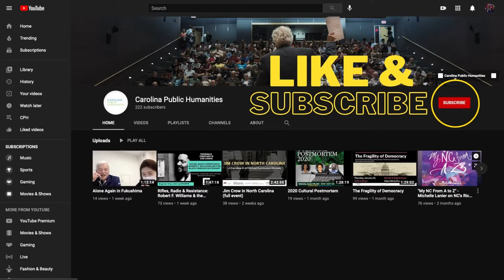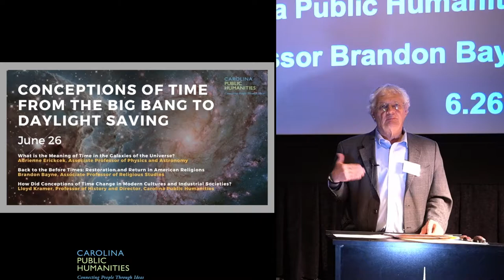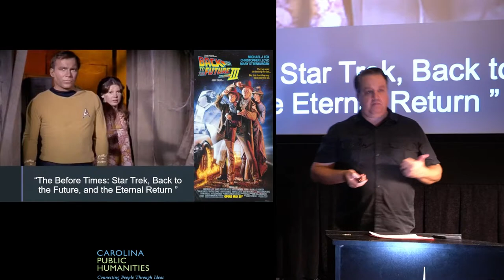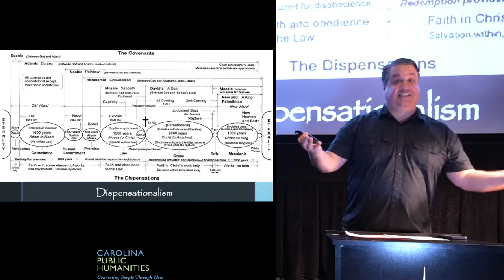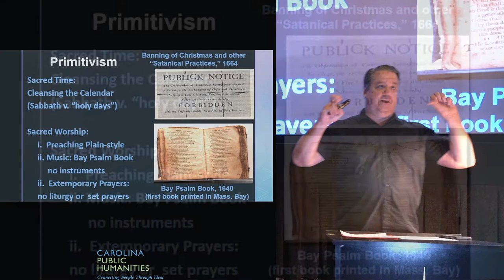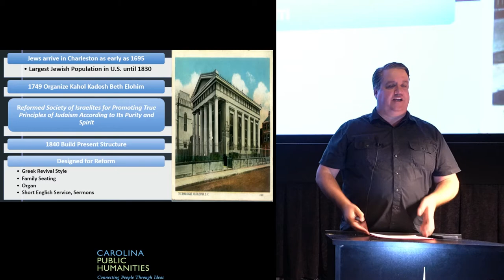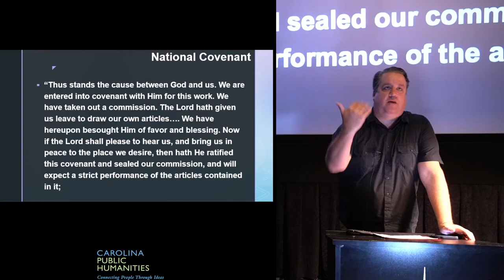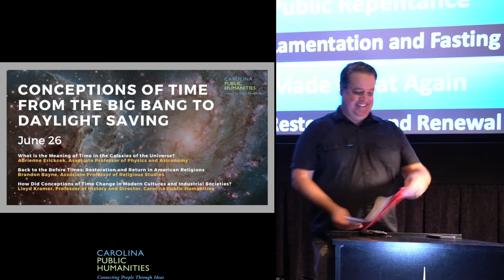Back to the Before Times Restoration and Return in American Religions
Conceptions of Time from the Big Bang to Daylight Saving

The meanings and limits of human lives are entangled in the passage of time. We mark the days and years of our lives with familiar numbers on clocks and calendars, but human conceptions of time have always gone far beyond the dates on a calendar. This seminar thus examines how time has been defined and experienced through the cultural frames of science, religion, and social history. How does an astronomer’s account of cosmic time resemble or differ from a religious thinker’s view of eternity and a historian’s view of how people or societies change across time? How does time encompass everything we know and everyone we care about? Our discussion of these questions will include perspectives from an astronomer, a historian of religion, and a historian of modern cultural ideologies. Although people may never finally agree about the meaning of time (except that it passes), our seminar offers a timely discussion for a year in which the strangely passing days have carried everyone out of the familiar cycles of life.

Brandon Bayne, Associate Professor of Religious Studies

How Did Conceptions of Time Change in Modern Cultures and Industrial Societies?
Lloyd Kramer, Professor of History and Director, Carolina Public Humanities

What is the Meaning of Time in the Galaxies of the Universe?
Adrienne Erickcek, Associate Professor of Physics and Astronomy

Why Do Conceptions of Time Shape the Meaning of Human Life?
A panel discussion with our speakers